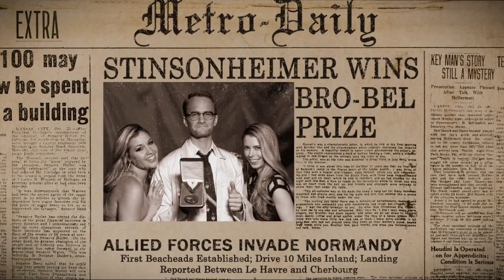La verdad detrás del Elixir Reparador de Resacas de Barney Stinson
¿Alguna vez te has preguntado por qué servía el Elixir Reparador de Resacas de Barney Stinson ? Bueno, en éste vídeo te daremos la respuesta científica !

-Marsh